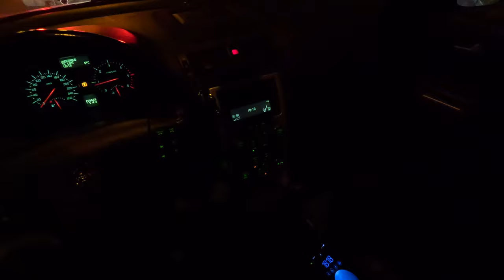2011 Volvo V50 POV Night Test Drive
Volvo V50 1.6 D2 (D4162T) Night Drive POV